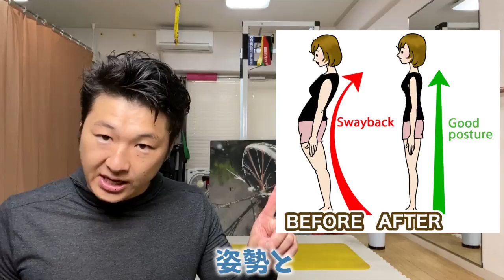下腹が出ている人はカエル足腹筋が翌日からお腹が痩せ凹む